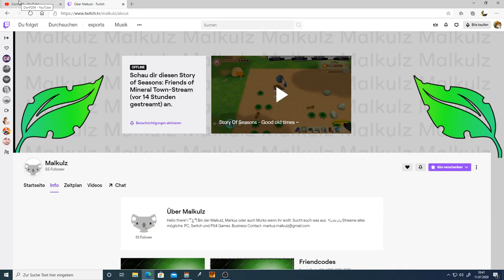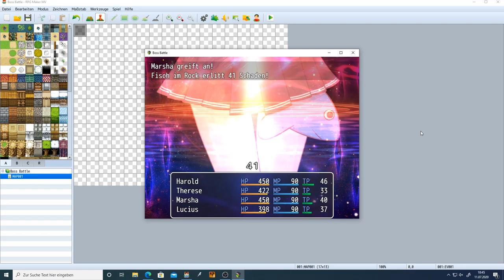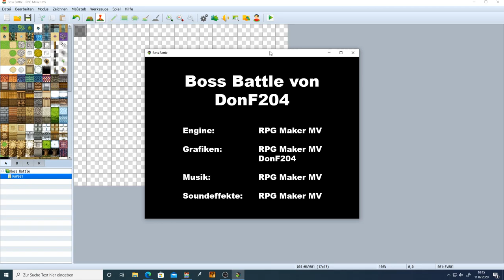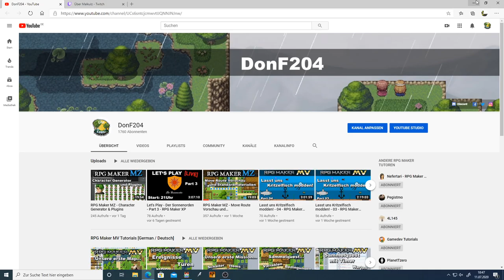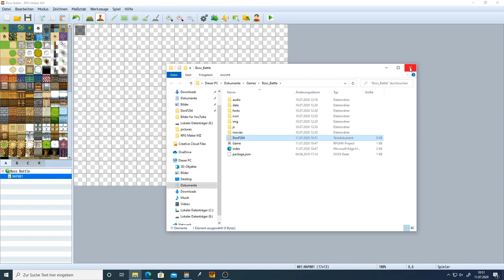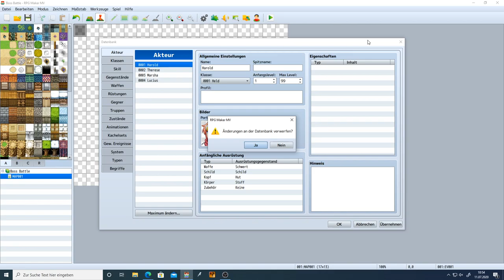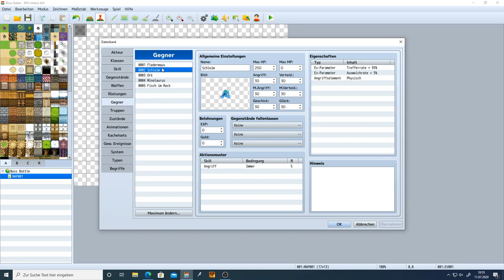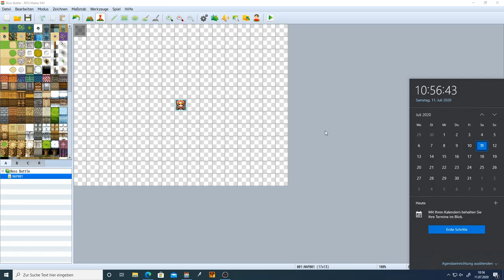Deine Chance den RPG Maker MZ zu gewinnen!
Ich gebe euch die Möglichkeit den RPG Maker MZ zu gewinnen!